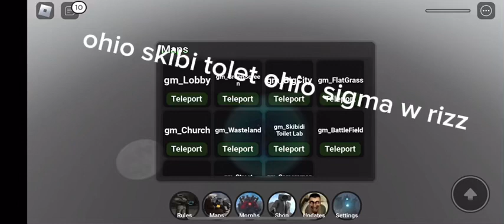Bad Video 1